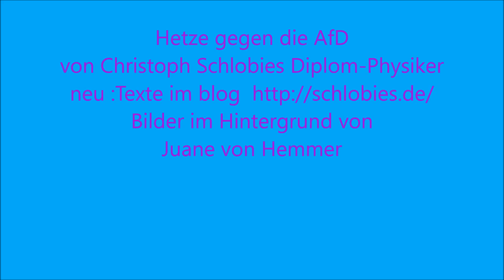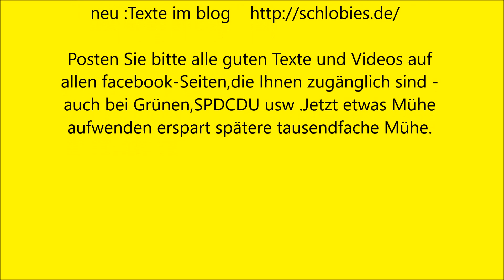Illner: Hetze gegen die AfD - schmutzige Tricks durch Klöckner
Hetze gegen die AfD